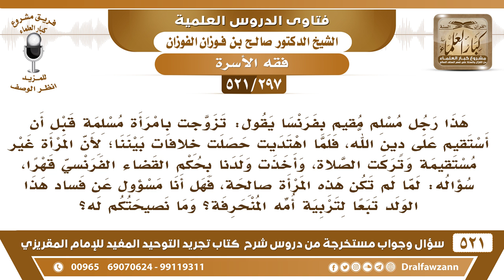[297 -521] رجل مسلم في فرنسا تزوج بامرأة مسلمة فحصلت خلافات بينهما؛ لأن المرأة تركت الصلاة،..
-[297 -521] السؤال: هذا رجل مسلم مقيم بفرنسا يقول: تزوجت بامرأة مسلمة قبل أن أستقيم على دين الله، فلما اهتديتُ حصلت خلافات بيننا؛ لأن المرأة غير مستقيمة وتركت الصلاة، وأخذت ولدنا بحكم القضاء الفرنسي قهراً، سؤاله: لما لم تكن هذه المرأة صالحة، فهل أنا مسؤول عن فساد هذا الولد تبعاً لتربية أمه المنحرفة؟ وما نصيحتكم له؟
الجواب: والله هذه أمور تحتاج إلى مطالبات عند المحاكم ما نتدخل فيها.
للاشتراك في قناة الشيخ صالح الفوزان

للاستفسار والإقتراحات والدعم
رئيس الفريق
لمشروع كبار العلماء